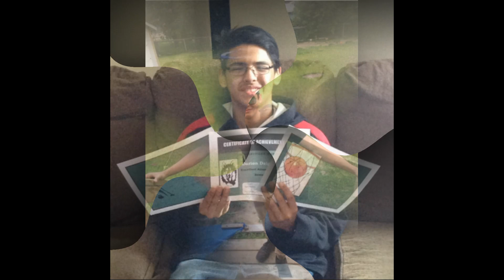Rossignol High School Class of 2022!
Slideshow created for the RHS Class of 2022!